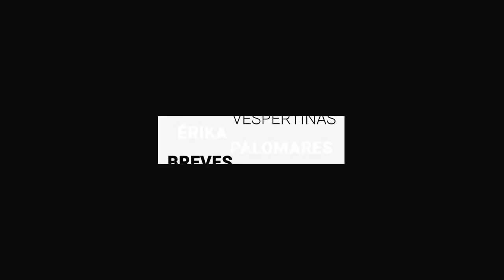Familia espera apoyo para terapias de bebé en CRIT Irapuato | Breves de la Zona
- Fosas de Acámbaro tendrían víctimas civiles de secuestro y extorsión, advierte analista.
- Director del HRAEB pide contemplar a personal médico para la vacuna contra COVID-19 tras convenio con Pfizer.
- Familia irapuatense espera apoyo para terapias de Toñito en el CRIT.